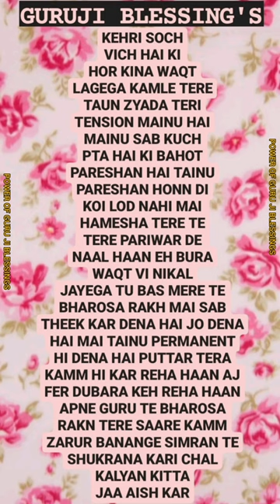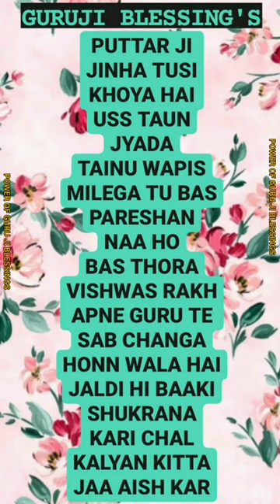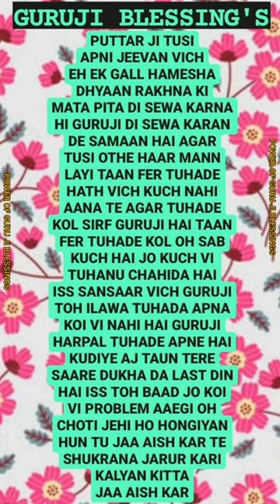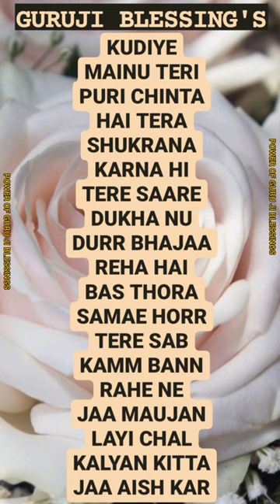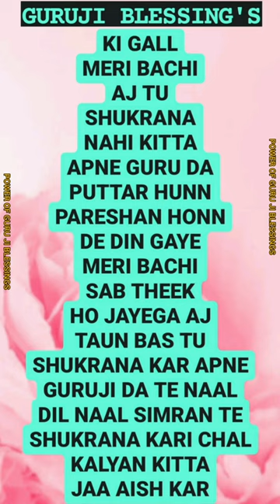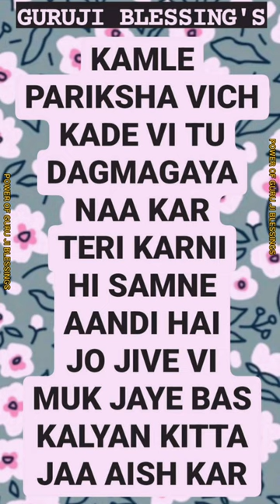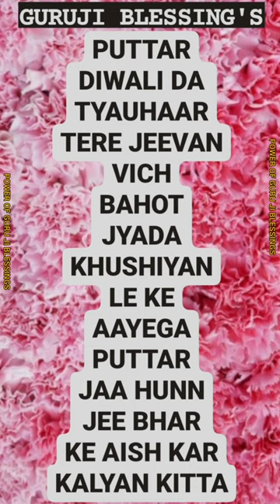GURU JI 7 (SEVEN) BLESSING'S @Guruji Bade Mandir @GuruJi - World of Blessings